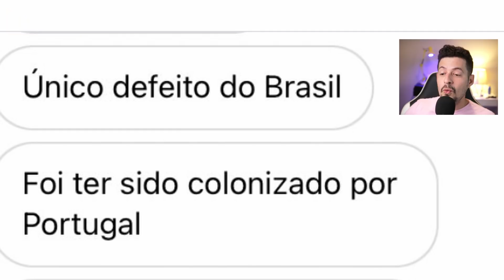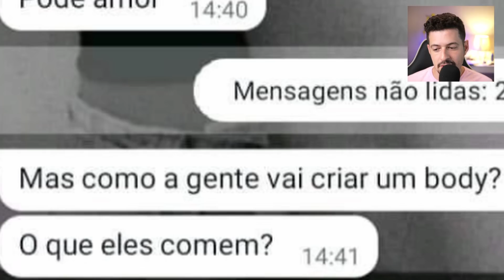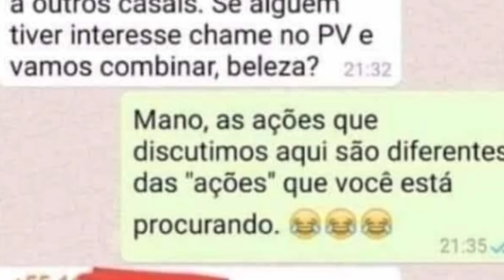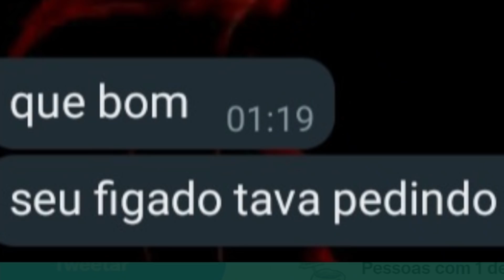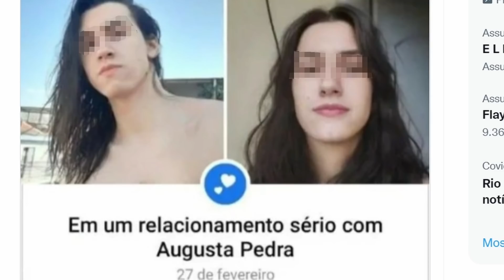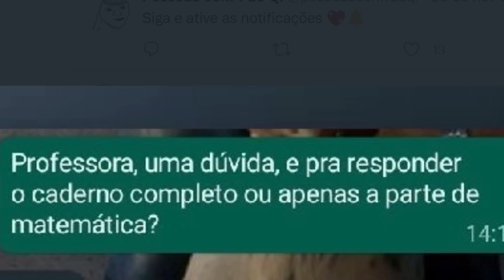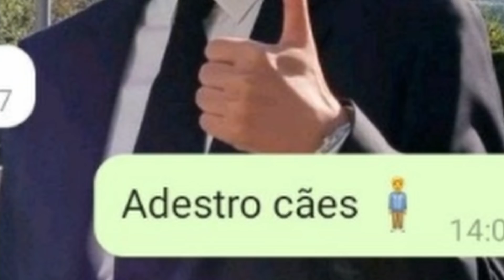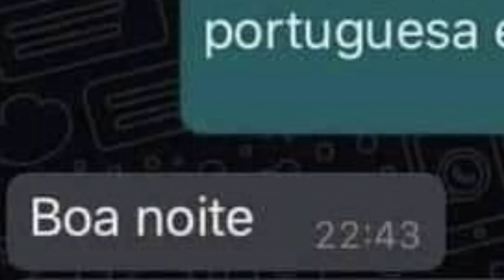PESSOAS COM 1 DE Q I ATACAM NOVAMENTE